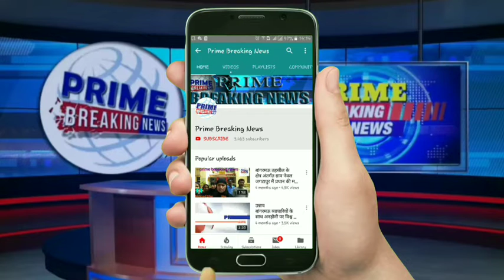बाराती पक्ष के लोग आपस मे भिड़ गए